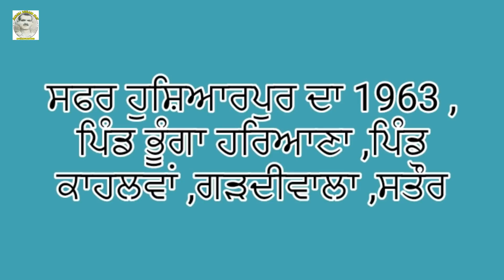Safar Nama Hoshiarpur 1963 Bhunga Haryana Kahlwan Sataur Garhdiwalaਸਫਰ ਹੁਸ਼ਿਆਰਪੁਰ ਦਾ 1963 ,ਪਿੰਡ ਭੂੰਗਾ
Vist Hoshiarpur 1963 Maa  G Arshaad Begam  Hoshiarpur 1963 Bhunga Haryana  .Kahlwan Pind Sataur Garhdiwala And Hoshiarpur City Maa G Arshaad Bibi witness Of Partition 1947 Migrate To Bhunga Haryana ਸਫਰ ਹੁਸ਼ਿਆਰਪੁਰ ਦਾ 1963 ,ਪਿੰਡ ਭੂੰਗਾ ਹਰਿਆਣਾ ,ਪਿੰਡ ਕਾਹਲਵਾਂ ,ਗੜਦੀਵਾਲਾ ,ਸਤੌਰ
Hoshiarpur To Okara and Marriage Forme Lahore Dhram Pura Lahore Dhram Pura  Mian Mir Colony Hata Makh Pura an Singh Lahore
Host Yasir Malik ,,,
Watsup ,,,,